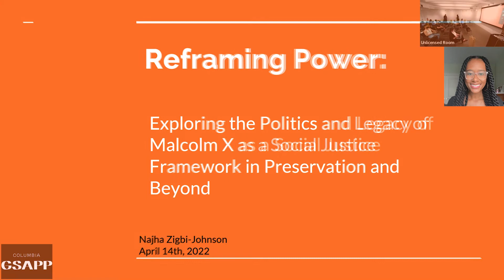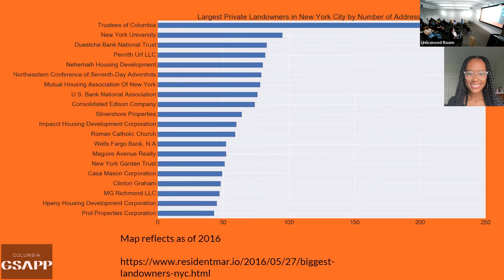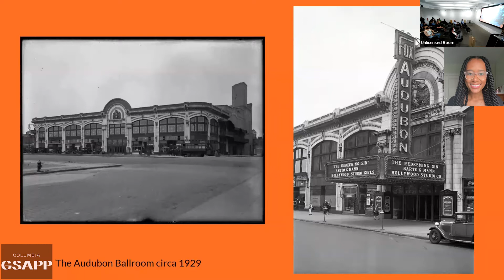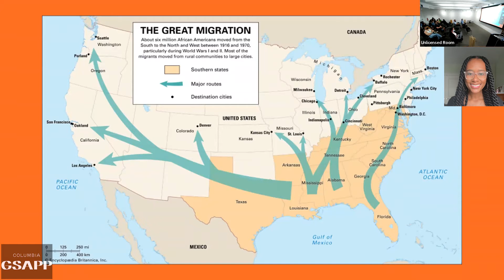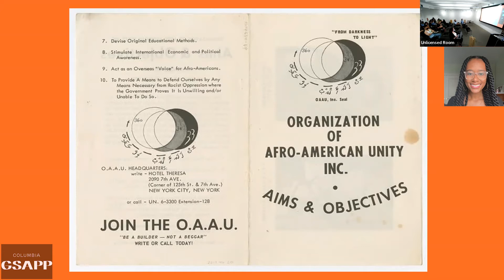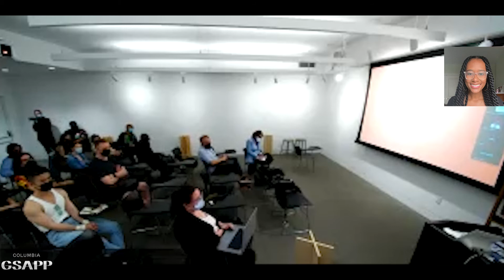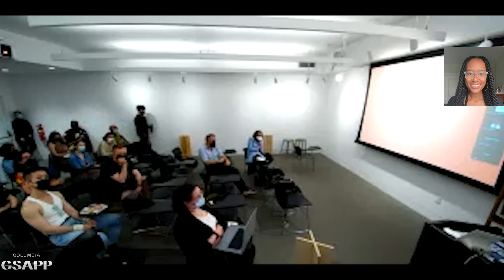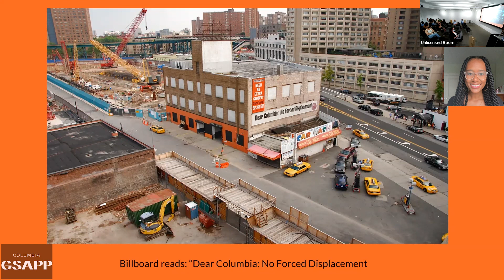Najha Zigbi-Johnson: "Reframing Power"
Reframing Power: Exploring the Politics and Legacy of Malcolm X as a Social Justice Framework in Preservation and Beyond

Lecture by Najha Zigbi-Johnson the Director of Institutional Advancement at The Shabazz Center

The historic disregard and underdevelopment of the Audubon Ballroom, now known as The Shabazz Center, reflects a racist disinterest in uplifting and sustaining the radical legacy of Malcolm X as part and parcel of the American story. Beyond the work of The Shabazz Center as a memorial and cultural institution, Malcolm X’s legacy must also be employed as a social justice framework and pedagogical model across disciplines that helps to reframe our understanding of power between communities and institutions. Malcolm X’s commitment to anti-imperialism and Black power is a praxis-oriented lens that ought to be used in the work of not simply historians, but also in the work of planners, preservationists, architects and designers who are engaging with the legacy of structural racism in the built environment.

Born and raised in Harlem New York, Najha Zigbi-Johnson is committed to building Black power and social movements through cultural and civic engagement work. She is a graduate of Guilford College and most recently of Harvard Divinity School, where she explored Black American social movement history and Black cultural production as a Presidential Scholar. At Harvard, she founded and led the course “Freedom School: A Seminar on Theory and Praxis for Black Studies in the U.S.” and co-edited the associated publication, Freedom School Magazine. While at Guilford College, Zigbi-Johnson organized with the state-wide youth coalition, Ignite North Carolina and co-founded and led the student group “Integrity for Guilford” and the practicum, “Organizing for an Anti-Oppressive Campus.” Najha now serves as the Director of Institutional Advancement at The Shabazz Center in Washington Heights, and is one of two inaugural Community Fellows at the Graduate School of Architecture Planning and Preservation at Columbia University for the 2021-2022 academic year.

Organized as part of the Preservation Lecture Series, an initiative of the Historic Preservation Program at Columbia GSAPP.